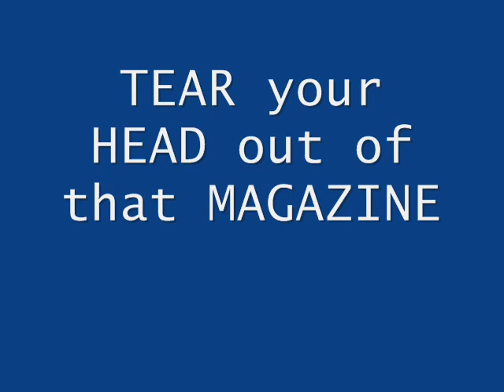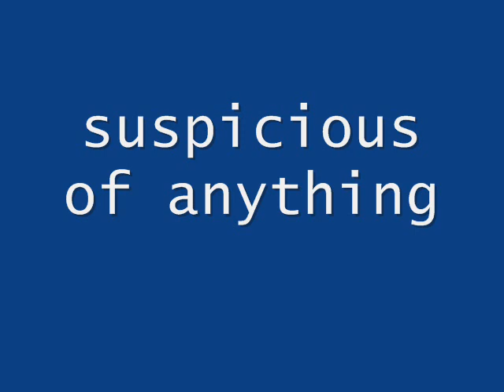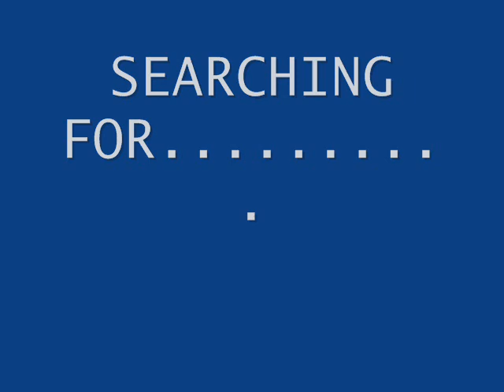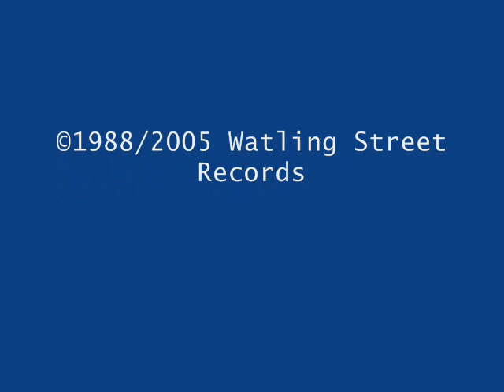IS THIS LOVE - Mike Squire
Made up a stoopid artist name for this track but it's Mike Squire on vocals.